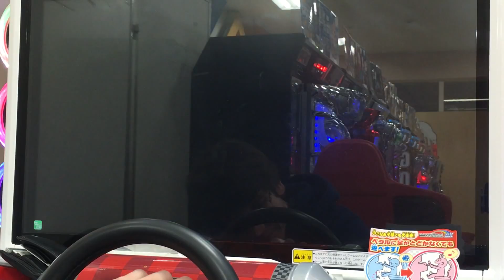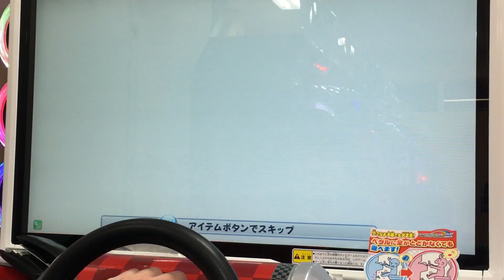Mario Kart Arcade GP DX (Japan) Episode 319 - 320 マリオカート アーケードグランプリDX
エピソード開始 Episode 319 - 2:09 (クリック)
エピソード開始 Episode 320 - 6:16 (クリック)